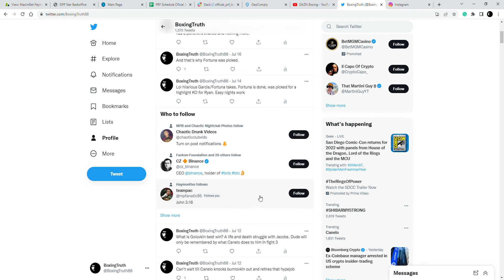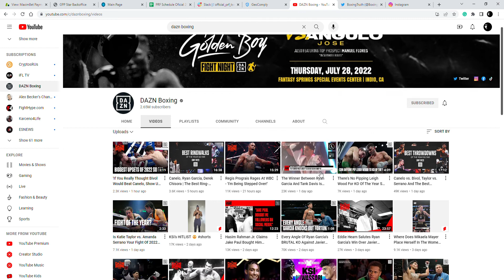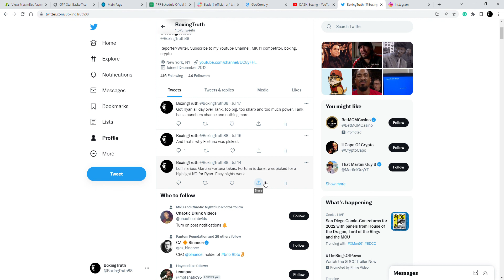RYAN GARCIA MURDERS TANK DAVIS!!!